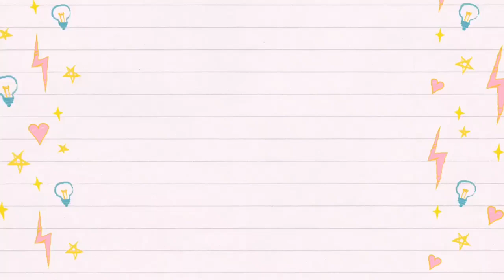JEFFREE STAR AND KYLIE JENNER SPOTTED TOGETHER? SPILL THE TEA! (E! POP GALA) CHUCKY HITS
HELLO MGA MAHAAAAL!